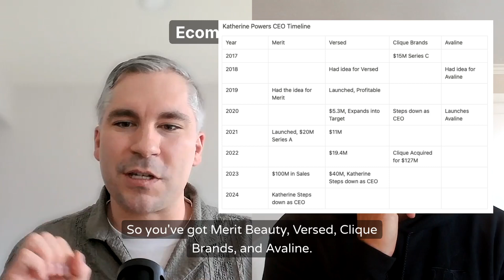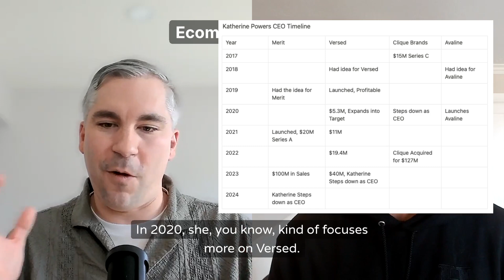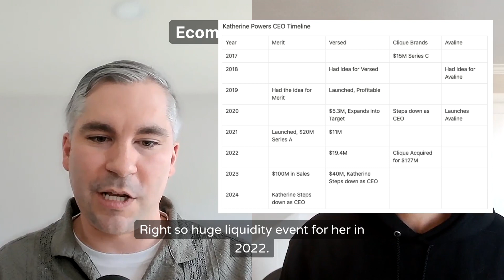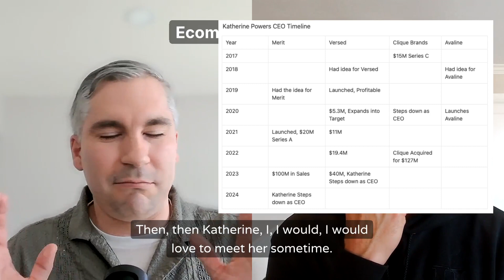Merit Beauty Uncovered: The Startup Story, Explosive Growth, and Strategic Hires That Shaped Success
Dive into the inspiring journey of Merit Beauty in our latest video, "Merit Beauty Uncovered: The Startup Story, Explosive Growth, and Strategic Hires That Shaped Success." From its inception from a simple yet revolutionary 5-minute morning routine video to becoming a beloved name in the beauty industry, Merit Beauty's path to success is nothing short of remarkable.

In this video, we explore how Merit Beauty carved its niche in the crowded cosmetics market with its commitment to simplicity, quality, and inclusivity. Discover the pivotal moments that defined Merit Beauty's early days, including the challenges they faced, the strategies that propelled their growth, and the vision that guided their brand philosophy.

Key hires played a crucial role in Merit Beauty's ascent. We delve into the strategic recruitment decisions, highlighting how each team member contributed to the brand's development and the cultivation of a unique company culture that values innovation, customer satisfaction, and sustainability.

Learn about Merit Beauty's approach to product development, marketing, and customer engagement, which helped them build a loyal community and achieve remarkable sales milestones, such as selling a unit every 3 minutes even while being out of stock.

Get inspired by success stories, learn from the challenges, and stay updated on the latest trends and strategies driving the beauty world forward.